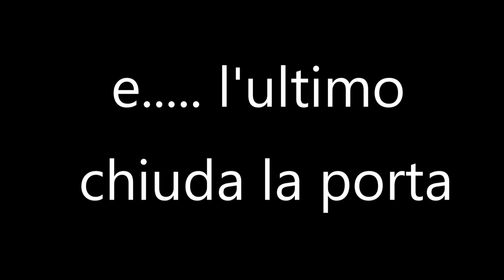e-MTB 58km per colline e valli per 1150m di dislivello